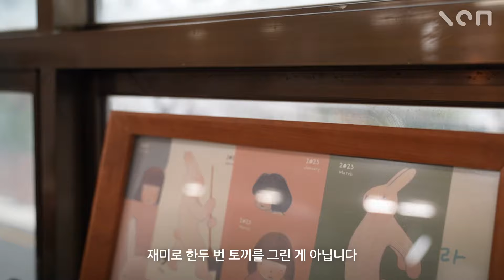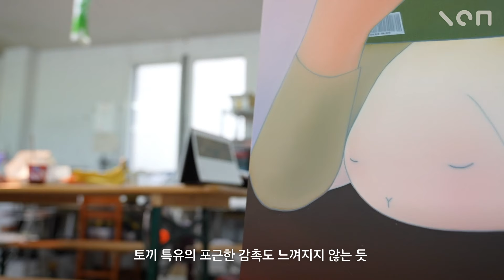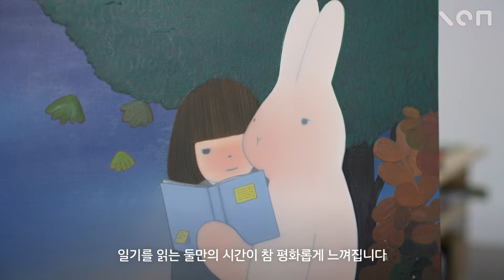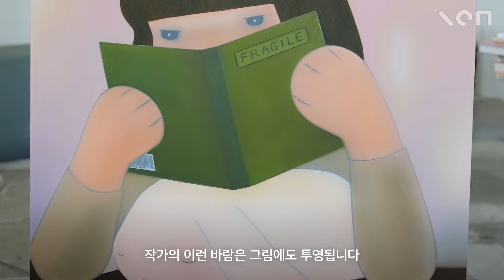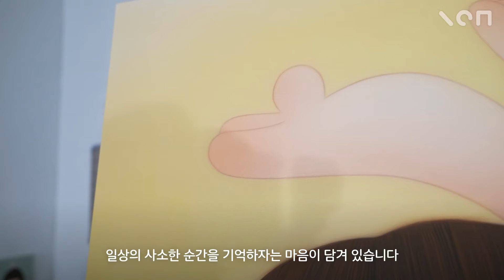이 작가 토끼에 미쳤습니다...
여기, 20년 동안 토끼 그림
하나만 그려온 작가가 있습니다.

그런데 그가 토끼 그림을
그려온 이유가 아주 독특합니다.

작가는 토끼가 되고 싶어서
껑충껑충 뛰어 다니거나,
당근을 먹었다는데요.

심지어 간절하게 하늘에
기도까지 했지만 무심한
하늘은 소원을 들어주지 않았다고 합니다.

그렇게 토끼가 되는 것 대신,
캔버스 위에 토끼를 그린
김한나 작가!

그의 그림은 많은 미술 애호가의
사랑을 받는데요.
그의 그림만 소장하는
매니아까지 있을 정도죠.

김한나 작가님에게 관심이 생기신 분들은
아래 링크에서 작품을 보고 직접 구매하실 수도 있어요.

그리고 작품을 실제로 보고 싶으신 분들은 ‘프라이빗 뷰잉’을 신청해주세요. 김한나 작가님의 프라이빗 뷰잉은 비공개로 진행되며, 추첨자에 한해 장소를 안내드립니다.

더 자세한 사항은 아래 링크를 확인해주세요!